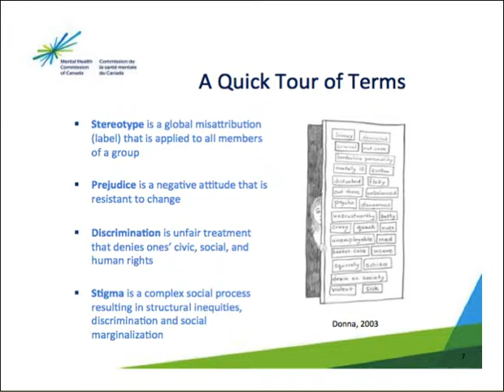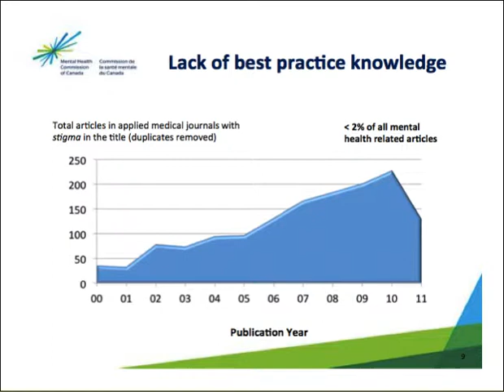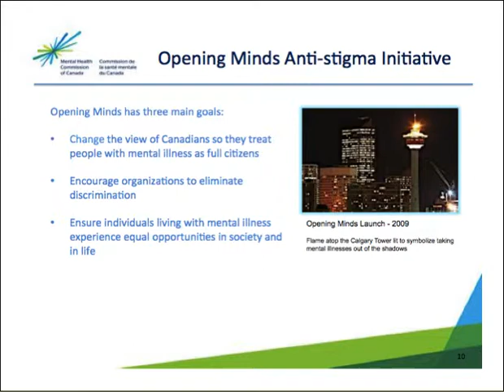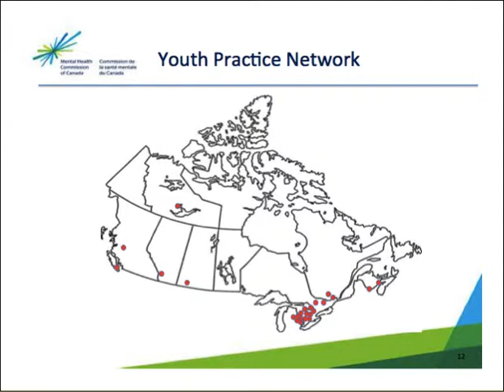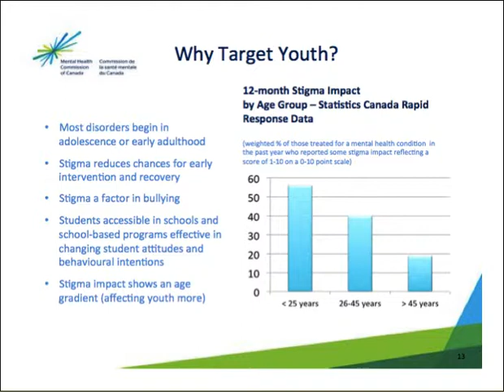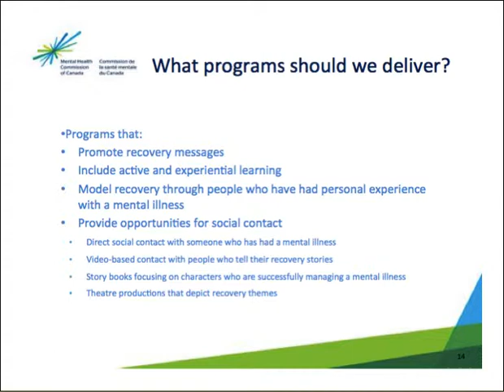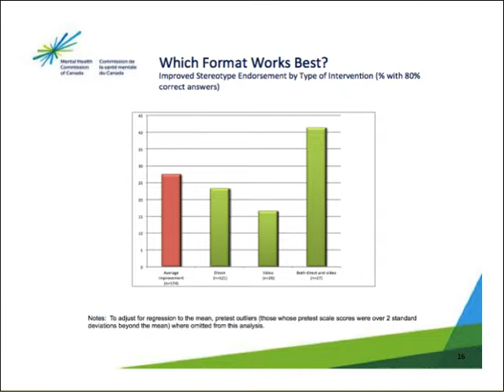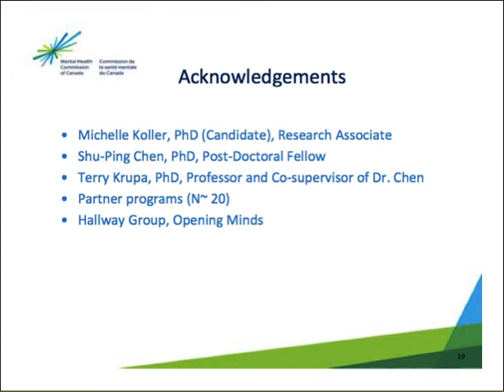"Opening Minds Youth Anti-Stigma Initiative" by Heather Stuart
"The Opening Minds anti-stigma initiative, including efforts targeting media and youth"

Presented January 29th, 2013 as part of the jointly hosted CDPAC/PHAC Fall 2012-Winter 2013 webinar series, webinar 2 entitled "Child and Youth Mental Health Stigma Reduction"

Presented by:
Heather Stuart, PhD
Professor and Bell Canada Mental Health and Anti-Stigma Research Chair